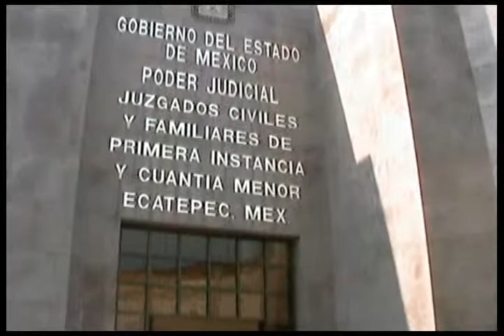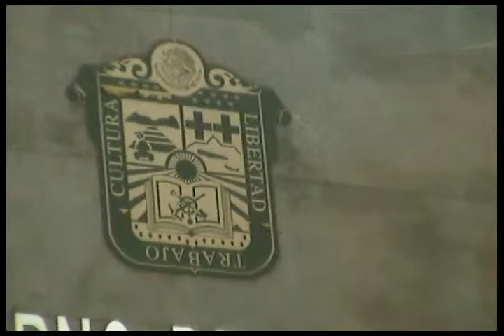Reportaje Milagros Ibarra Manifestacion de padres de maria josé en ecatepec